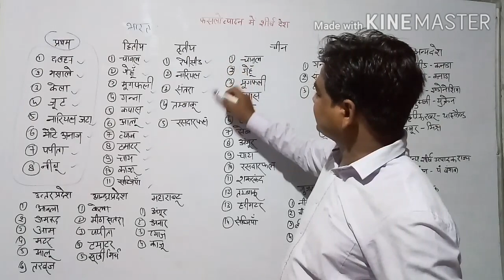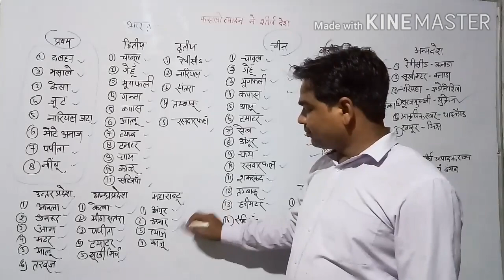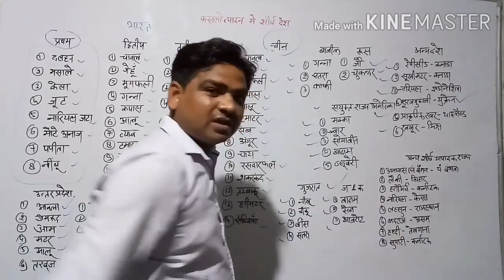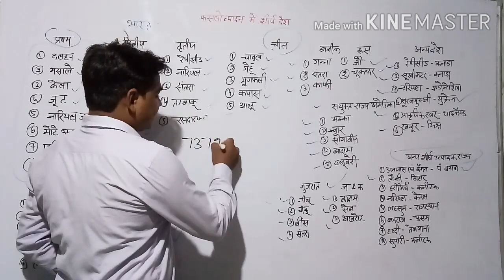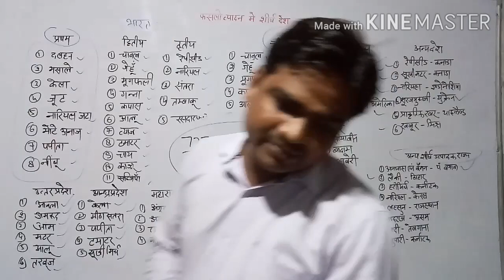AgTA (1400/3000)फसलोत्पादन में शीर्ष स्थान